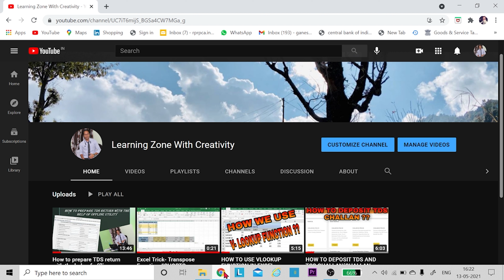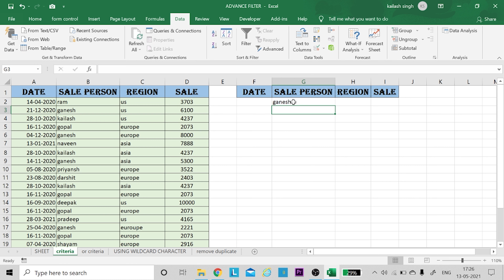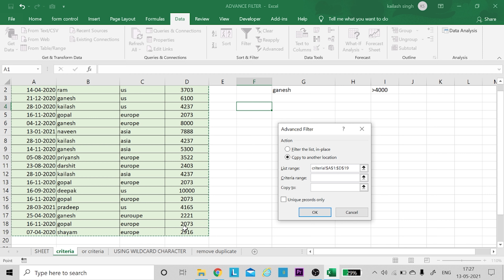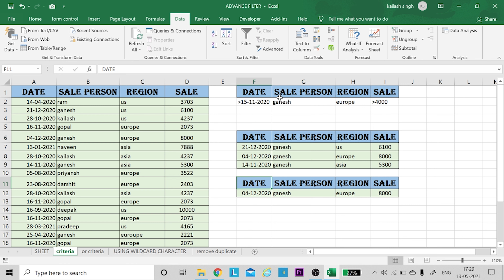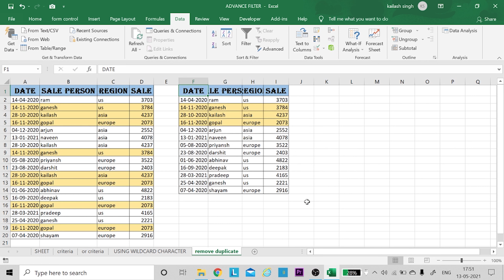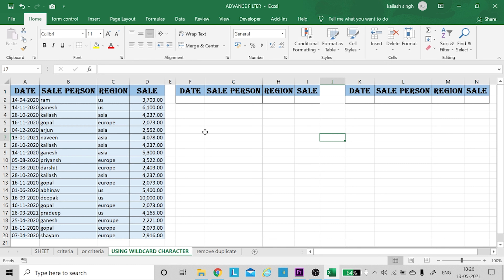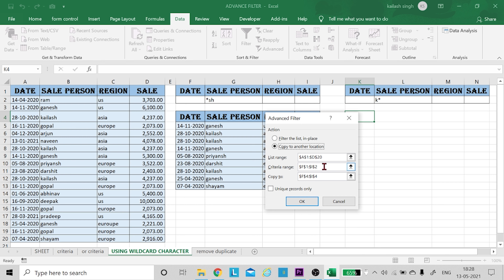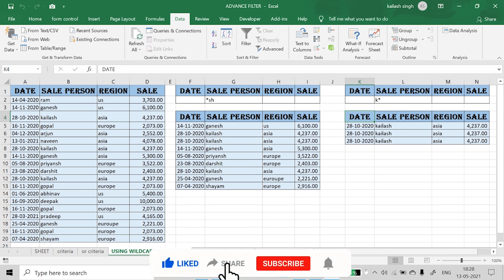How To Use Advanced Filter In Excel Excel Tricks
Hello guys , welcome to my YouTube channel , in this video I shared knowledge in regarding of how to use excel function. so please like share and subscribe and press the bell icon so that u never miss the video whenever we post a new video.